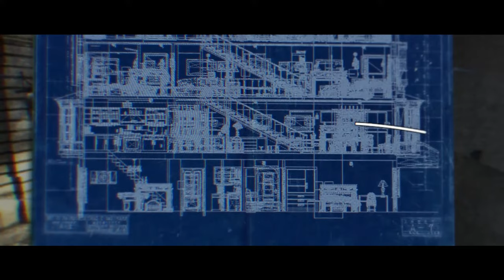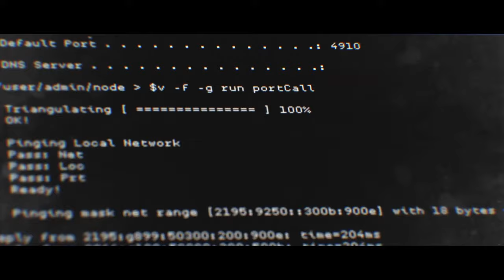Call of Duty Modern Warfare 2019 Full Playthrough PART 2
Call of Duty: Modern Warfare is a 2019 first-person shooter game developed by Infinity Ward and published by Activision. Wikipedia
Initial release date: October 25, 2019
Engine: IW
Publisher: Activision
Composer: Sarah Schachner
Developer: Infinity Ward
Platforms: PlayStation 4, Xbox One, Microsoft Windows
Series: Call of Duty, Call of Duty: Modern Warfare

Thank You for watching this video, if you liked this video and want to see more content like this from this Channel, LEAVE A LIKE on this video and COMMENT BELOW giving your thoughts on this video. It's REALLY Appreciated Gamelander Out.

PC SPECS
GPU: NVIDIA GeForce RTX 2060
CPU: Intel(R) Core(TM) i7-10750H CPU @ 2.60GHz
Memory: 16 GB RAM (15.84 GB RAM usable)
Current resolution: 1920 x 1080, 144Hz
Operating system: Windows 11
                                              ABOUT GAMELANDER
Hi there, I am a passionate gamer who is really passionate about game development.

I originally branded this as  Gamer YouTube Channel which would focus on game trailers and gameplay walkthrough commentary and non-commentary that would have been posted every week.  That won't change, however, as time goes on will be expanding the scope of the channel.

I am serious about doing this full time as I peruse my passion to become a game developer, also I will be posting any concepts that I come up with, in terms of the game so stay tuned.

LIVE, LOVE, GAME!